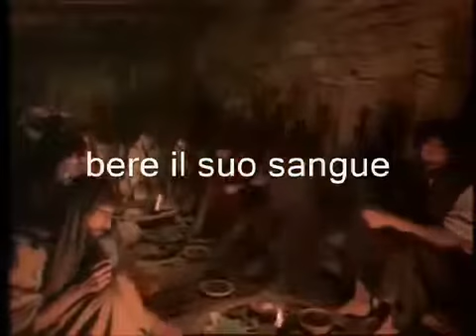Gesù non ha mai istituito l'eucarestia Teofagica